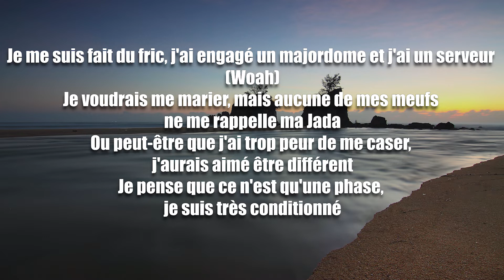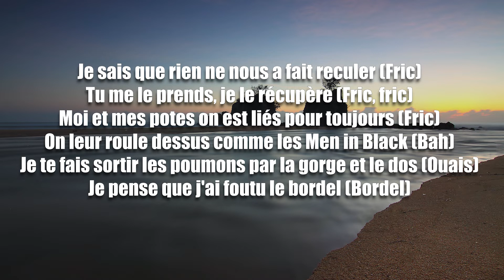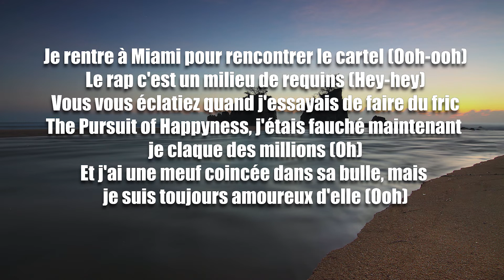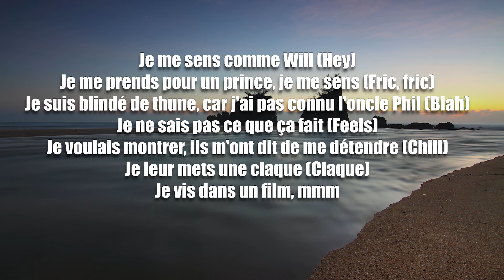WILL - JOYNER LUCAS Paroles (Version Francaise) ( Paroles) ( Lyrics )🎵🎤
🎤 Lyrics: TRADUCTION WILL - JOYNER LUCAS
Hey
Will
Ouais

Je me sens comme Will (Hey)

Je me prends pour un prince, je me sens (Fric, fric)
Je suis blindé de thune, car j'ai pas connu l'oncle Phil (Woah)
Je ne sais pas ce que ça fait
Je voulais montrer, ils m'ont dit de me détendre (Chill)
Je leur mets une claque (Claque)
Je vis dans un film, viens charger la pellicule (Hey)

Je me suis fait du fric, j'ai engagé un majordome et j'ai un serveur (Woah)
Je voudrais me marier, mais aucune de mes meufs ne me rappelle ma Jada
Ou peut-être que j'ai trop peur de me caser, j'aurais aimé être différent
Je pense que ce n'est qu'une phase, je suis très conditionné

Prisonnier de mes habitudes, en conflit permanent, j'ai peur de l'engagement (Ooh)
J'ai le swag et l'attitude, ooh (Fric, fric, fric)
Trouble de l'attention, je suis un mauvais garçon
J'crois que j'pourrais juste débarquer en Ferrari, ooh
Je pourrais juste remonter l'avenue de Philladelphie
Ils m'appellent Big Willie, j'me prends pour Mike Lowrey, ooh
T'as rien à me dire, j'ai claqué un millier et organisé une fête, ooh (Buck, buck)

Je sais que je suis l'élu
Mince, j'ai réussi, je regarde mon fils
Je me sens comme dans un rêve, cet enfant est une merveille

Je suis aux anges, je prie pour qu'il grandisse comme Willow ou Jaden
Je sais que ce sera le cas
J'espère qu'il me prendra pour exemple comme on l'a fait avec Phil
Je sais que c'est réel
Brique par brique, je sais que je peux construire quelque chose
Je l'ai appris de Will

Je sais que rien ne nous a fait reculer (Fric)
Tu me le prends, je le récupère (Fric, fric)
Moi et mes potes on est liés pour toujours (Fric)
On leur roule dessus comme les Men in Black (Bah)
Je te fais sortir les poumons par la gorge et le dos (Ouais)
Je pense que j'ai foutu le bordel (Bordel)

Je suis en Californie avec un gilet pare-balles (Hey)
Ici c'est le Far West (Ouais)
Mes potes savent que j'suis bon avec les labels, pas besoin de petits contrats (Ouais)
Ils doivent pas me connaître, personne peut me contrôler comme dans I Robot (Hey)
Ouais, j'ai grandi avec une légende comme exemple et je dois le montrer
J'ai beaucoup appris de lui et je lui dois tout
Ce mec est mon idole et il ne le sais même pas, ooh

Je suis blindé de thune, car j'ai pas connu l'oncle Phil (Blah)

Je ne sais pas ce que ça fait (Feels)

Je rentre à Miami pour rencontrer le cartel (Ooh-ooh)
Le rap c'est un milieu de requins (Hey-hey)
Vous vous éclatiez quand j'essayais de faire du fric
The Pursuit of Happyness, j'étais fauché maintenant je claque des millions (Oh)
Et j'ai une meuf coincée dans sa bulle, mais je suis toujours amoureux d'elle (Ooh)
Elle est bonne mais elle parle trop, j'voudrais lui mettre une muselière (Ooh)
Je ne sais pas si je suis amoureux des pièces ou juste du puzzle (Hey)
Mais j'ai dû la quitter car je sais que de nos jours les filles n'apportent que des ennuis

Mince j'ai réussi, regarde c'que j'ai accompli (Fric, fric, fric)
Je vis dans un rêve, je compte toutes mes bénédictions
Je suis aux anges, je sais que « Je suis une légende » ou que j'le deviendrai
J'espère qu'il me prendra pour exemple comme avec Phil (Fric, fric, fric)
Brique par brique, je sais que je peux construire quelque chose (Fric, fric, fric)

Voilà comment faire impression (Fric)
Oui, je crois en la liberté d'expression (Hey)
J'ai des secrets et des armes (Fric)
Cela pourrait laisser une commotion (Ah)
Je t'accorde trois vœux, j'me prends pour Aladdin mais sans bon génie (Ouais)
La nuit je n'ai que le radiateur pour me réchauffer, il dort sur la commode (Juré)
J'abandonne pas, j'ai atteint tous mes objectifs, avec fierté (Avec fierté)
Il n'y a rien de pire que de perdre ton héros sans pouvoir lui dire adieu (Adieu)
On sait jamais quand on partira, les légendes disparaissent sans qu'on sache pourquoi
Alors avant qu'il s'en aillent, offrons-leur une rose de leur vivant (Fric)

Je vis dans un film, mmm

Which country is everybody listening from? 💖💖